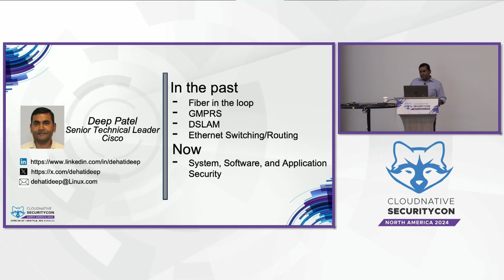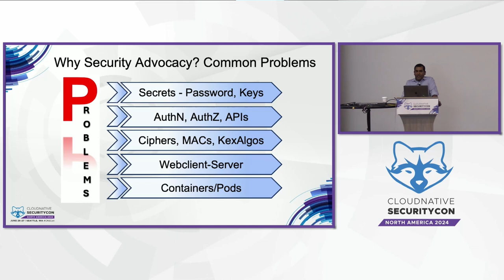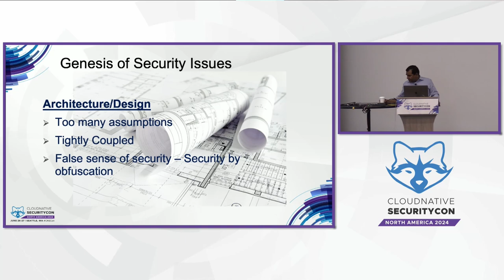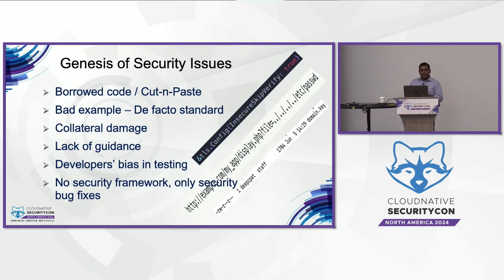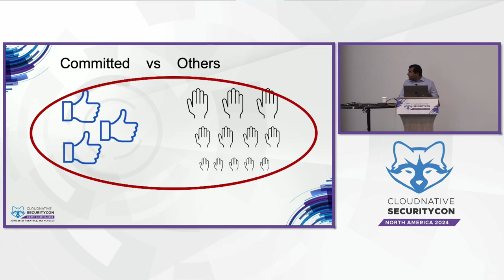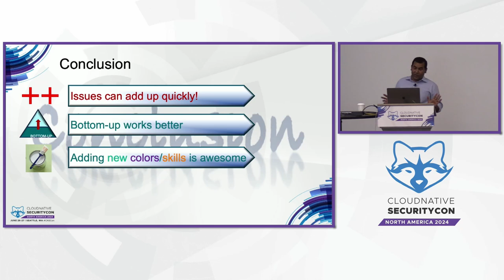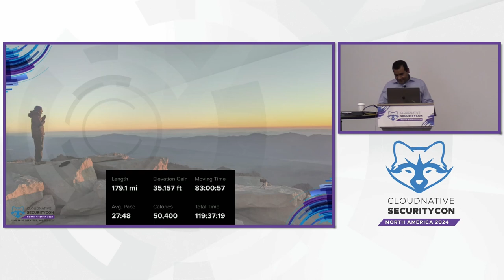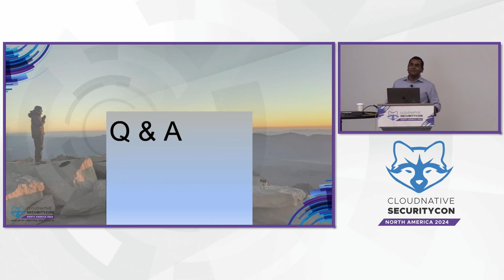SaaC – Security as a Culture, the Distributed Advocacy - Deep Patel, Cisco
The concept of "Security Advocacy" highlights a crucial point: security is not inherently part of development processes and requires promotion to achieve completeness. This suggests the existence of two distinct groups, the 'committed,' who are dedicated to security, and the 'others,' who do not share the same level of motivation. The expectation here is that both eventually converge, though such convergence is not a certainty. This talk promotes the concept of distributed advocacy, wherein security advocates and developers are part of a unified community. Here, every member is a champion of the cause. According to this framework, security requirements and compliance are foundational aspects of the system's core functional specifications and are incorporated into the final products. By blending the roles of advocates and developers, this approach fosters ongoing collaboration and encourages all participants to be more actively involved.